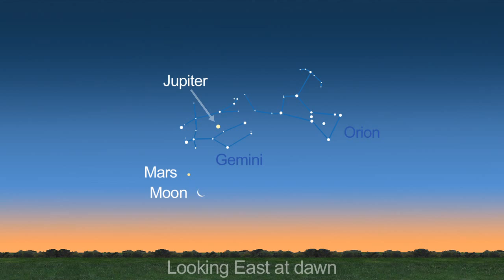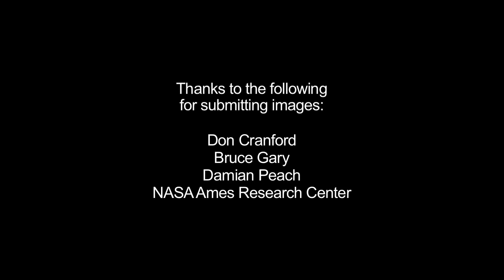What's up For September 2013.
A lunar night launch, Comet ISON is spotted again, and the moon meets up with Saturn, Venus, Mars and Jupiter.

NASA2013/2013NASA/nasa2013/2013nasa/2013nasa/nasa2013/nasa2013/nasa2013/2013nasa/